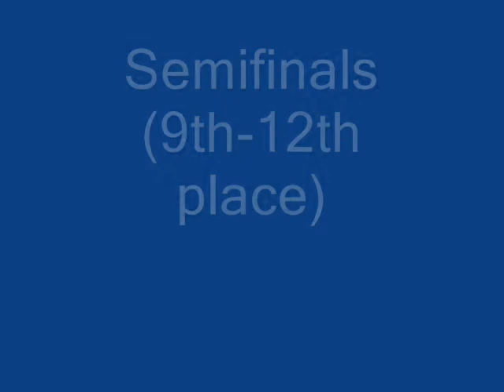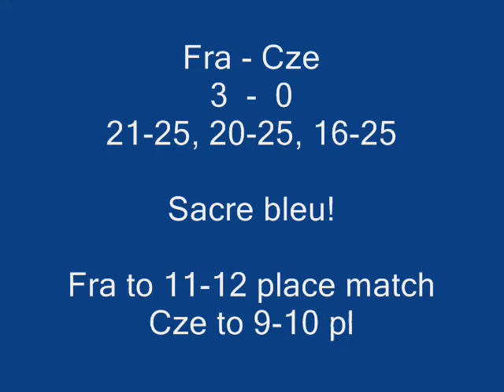France vs Czech Republic - Volleyball World Championship 2010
FIVB 2010 Men's Volleyball World Championship
25 September - 10 October 2010
"Semifinals"
9th-12th place
Italia, Firenze,
Nelson Mandela Forum
France vs Czech Repub